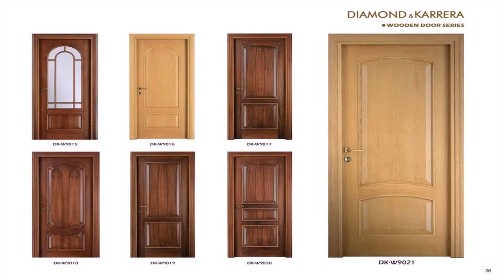Main Door Designs For Home India - Gif Maker DaddyGif.com (see description)